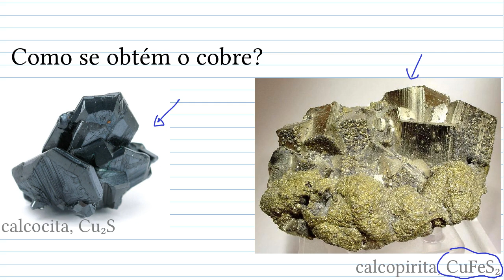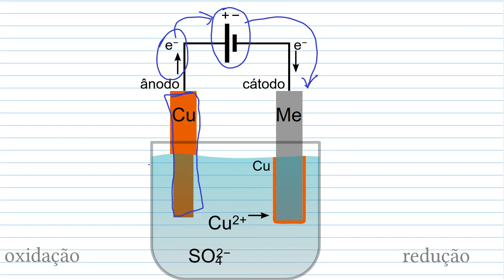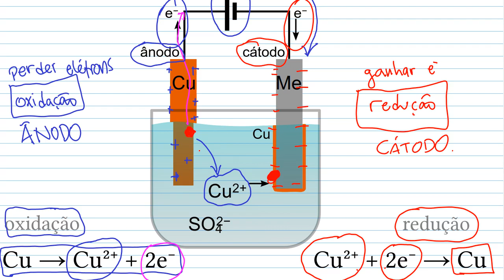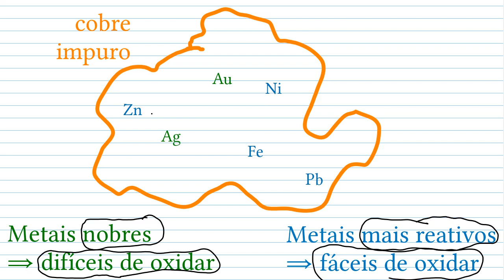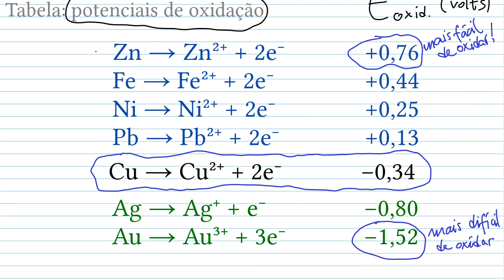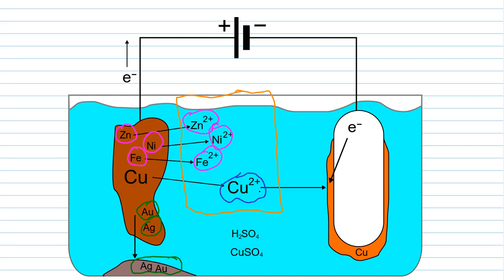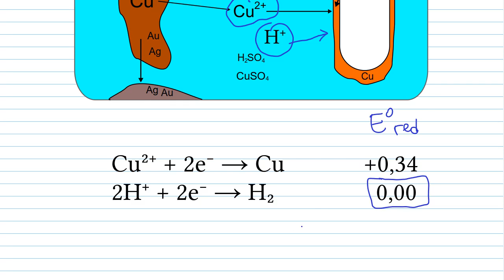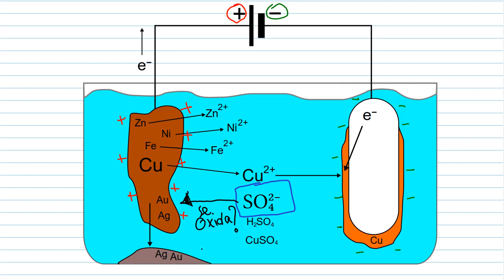A purificação eletrolítica do cobre